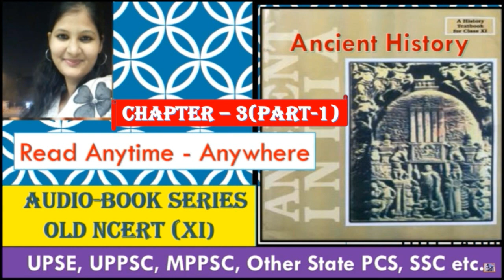Audio Book series- old ncert (Ancient History),Chapter -3 (part-1) /uppsc/upsc/mppsc/ssc